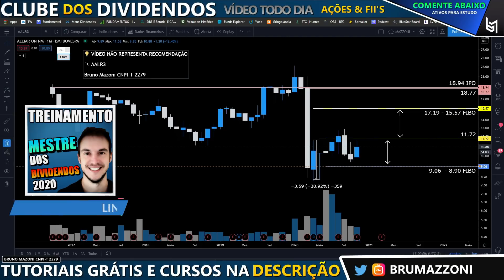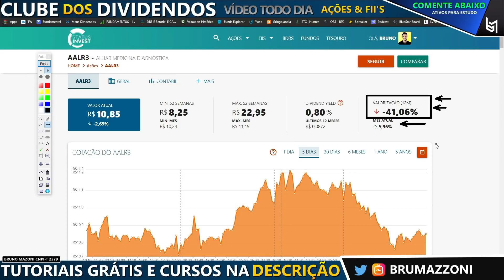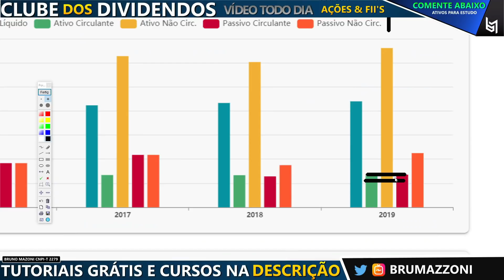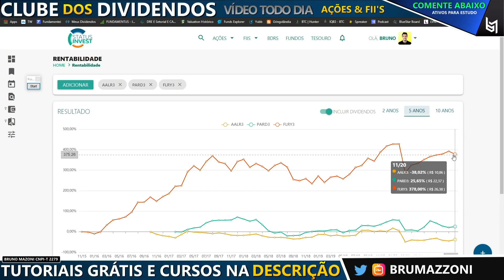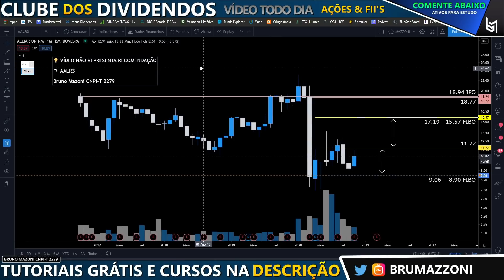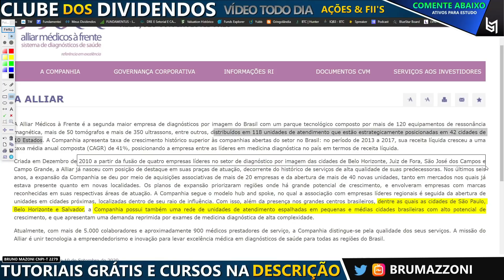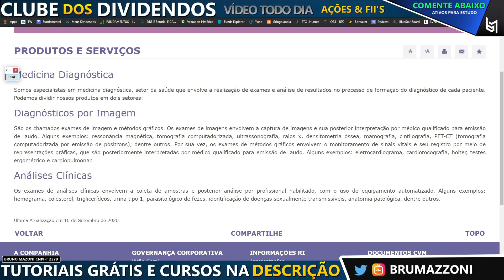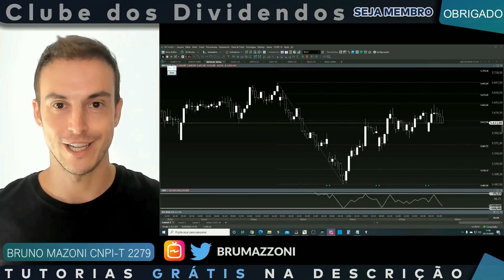AÇÃO BARATA E FORA DO RADAR PARA 2021 | AALR3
(01:08) Introdução
(00:40) Resumo rentabilidade AALR3
(01:41) Lucro Líquido base Trimestral
(02:37) Dividendos Base Anual
(02:50) Balanço Patrimonial
(03:18) Indicadores de Valuation e Comparativo de Ações
(04:48) Rentabilidade e BTC
(05:23) Análise Gráfica, Mercado de Atuação e Serviços